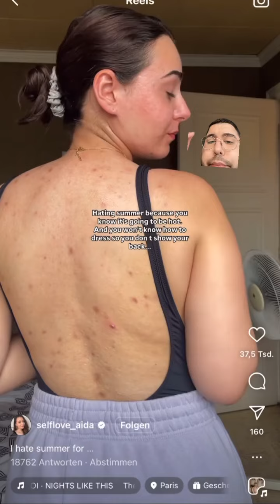Pickelmale brauchen Zeit, wirklich viel Zeit, aber man kann es Beschleunen! Wicht ist: es gibt kein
Pickelmale brauchen Zeit, wirklich viel Zeit, aber man kann es Beschleunen! Wicht ist: es gibt kein Rezept, was allen helfen wird, tut mir wirklich leid ! Aber es gibt Möglichkeiten, chemische peelings und Vitamin A Cremes können deutlich helfen!
Chemische peelings:

- revuele - 9% PHA/AHA/BHA liquid, gut, effektiv & bezahlbar
- the ordinary - glycolic solution (nicht mein Favorit, aber viele mögen es)
- transparent Lab - balancing peel (fürs Gesicht nicht cool, aber Körper mag es gerne, umfüllen bitte)

Vitamin  A Bodylotion:

- transparent Lab - Vitamin Enriched bodylotion (unglaubliches Preis/mengen/leitungsding, 0,06% retinal (verkapselt) & noch 4% niacinamide (hilft auch beim aufhellen))
- PC - Retinol bodylotion (leider sehr teuer, ist aber auch nice fürs Gesicht)

Gibt leider wene bodylotions mit effektivem Vitamin A Anteil, aber der Markt wird es eventuell irgendwann mal ändern  ich drück euch ganz fest, wenn ihr Fragen habt, keine scheu & denkt daran: IHR SEID ALLE G